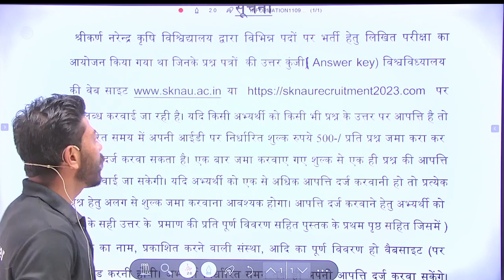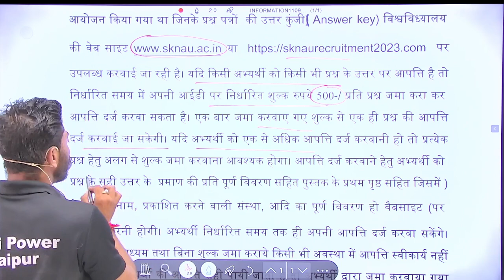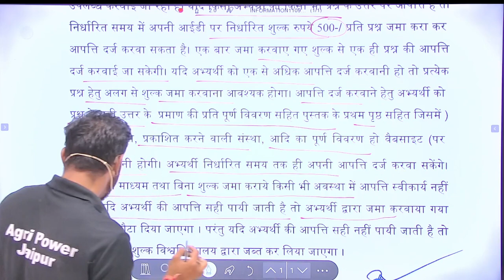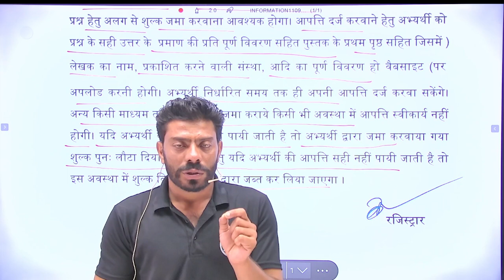SKNAU TA/Farm manager Exam 2023 Official Answer key uploaded on website